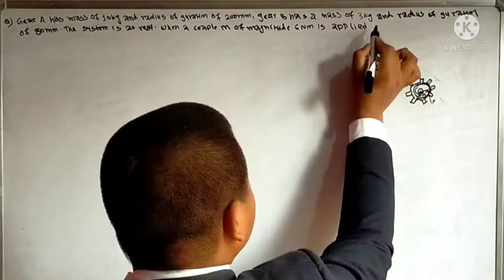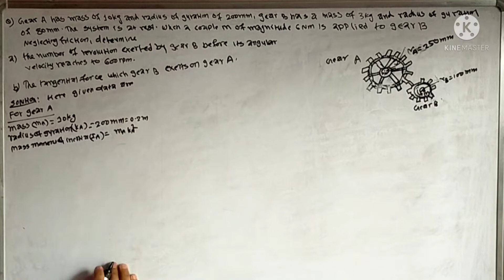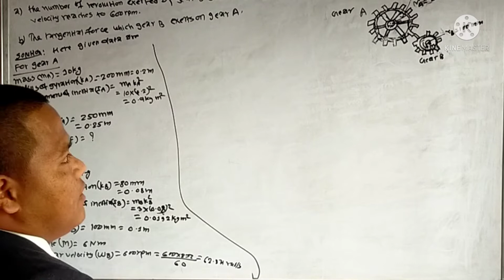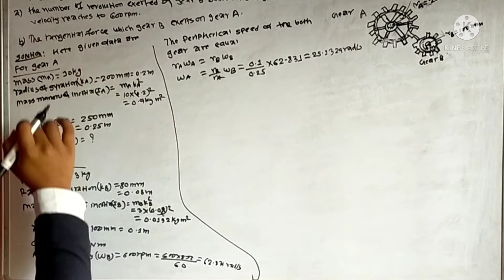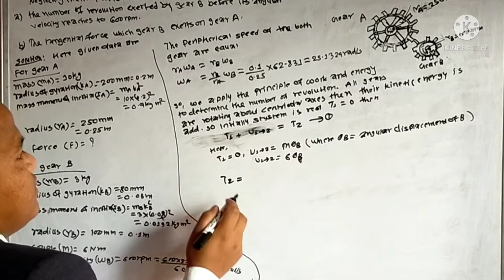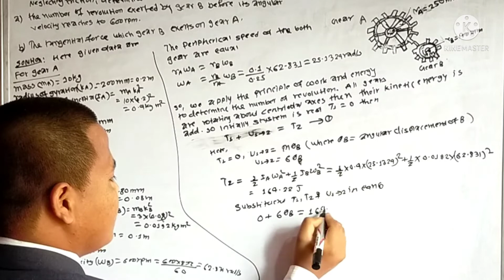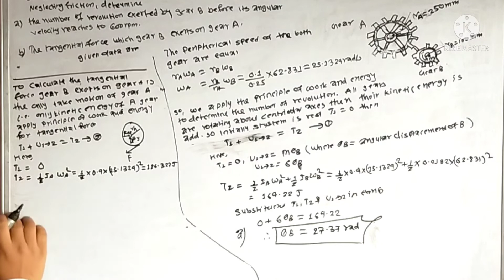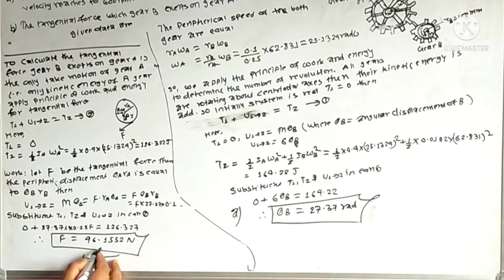Plane motion of rigid bodies numerrica for gear|applied mechanics II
Sathiharu maile yas video ma applied mechanics II gear ko numerical slove gareko xu video lai skip na garikana hernuhola